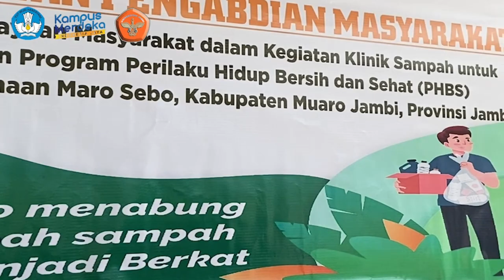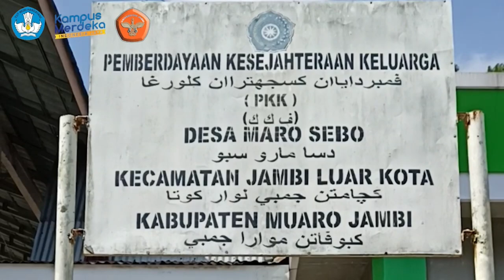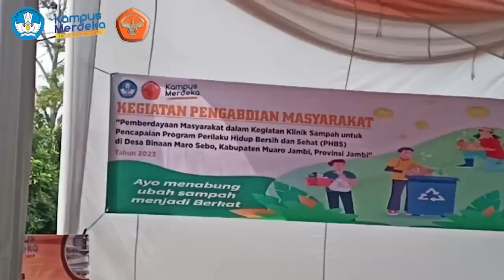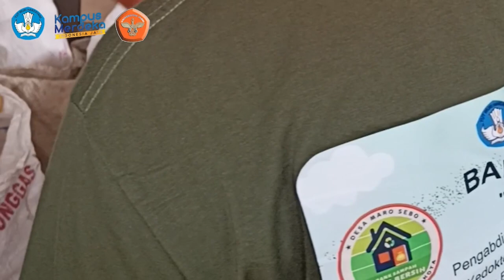UNJA PEDIA || PPM Kegiatan Klinik Sampah untuk Pencapaian Program PHBS di Desa Maro Sebo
Dalam rangka pelaksanaan kegiatan pengabdian pada masyarakat tahun 2023 yang didanai oleh Kementerian Pendidikan, Kebudayaan, Riset dan Teknologi, tim pengabdian masyarakat Fakultas Kedokteran dan Ilmu Kesehatan Universitas Jambi yang diketuai oleh Dr. dr. Fairuz, Sp.PA., M.Kes melaksanakan kegiatan PKM PEMBERDAYAAN MASYARAKAT DALAM KEGIATAN KLINIK SAMPAH UNTUK PENCAPAIAN PROGRAM PERILAKU HIDUP BERSIH DAN SEHAT (PHBS) DI DESA BINAAN MARO SEBO KABUPATEN MUARO JAMBI PROVINSI JAMBI. Tema ini sejalan dengan visi misi FKIK UNJA yaitu Menjadi Fakultas Kedokteran dan Ilmu Kesehatan yang inovatif, berdaya saing global dan berwawasan entrepreneurship dengan keuggulan kesehatan komunitas dan lingkungan”.

Kegiatan ini dilaksanakan dimulai dengan tahap persiapan dan koordinasi dengan pihak desa binaan yang dikepalai oleh bapak Muhammad Rusli sebagai kepala desa maro sebo  kabiupaten muaro jambi, dilanjutkan dengan tahap sosialisasi kepda masayarakt maro sebo yang mennghadirkan nara sumber dari dinas lingkungan hidup (DLH ) Provinsi Jambi, dengan tim diketuai oleh ibu Dr.Hj. Asnelly Ridha Daulay.  Pada tanggal 30 Agustus 2023, sebagai impelmentasi hasil teknologi dari kegiatan ini, tim pengmas menyerahkan bangunan Bank sampah yang dihadiri oleh Camat Jambi luar kota, Ketua Lembaga Penelitian dan Pengbadian Maasyarakat (LPPM) Universitas Jambi, Dekan Fakultas Kedokteran Universitas Jambi, Kepala Puskemas PIR III Bajubang, Kepala Desa Maro Sebo dan seluruh tim UP2K yang akan mengelola kegiatan bank sampah bersama dengan masayarakat maro sebo. Melalui kegiatan ini, diharapkan dapat menjadi contoh untuk desa lain dalam pemberdayaan masayarakat untuk pencapaian program perilaku hidup bersih dan sehat (PHBS) .